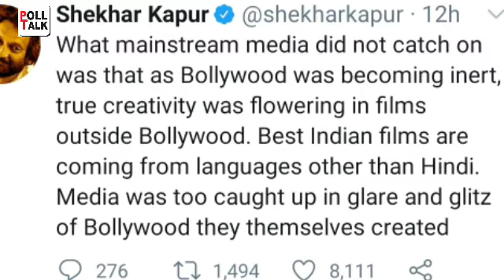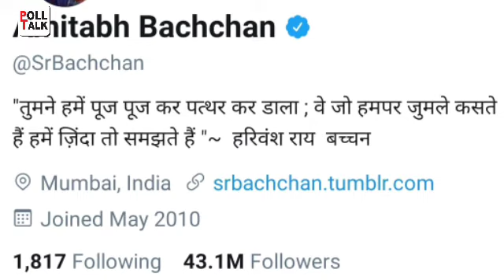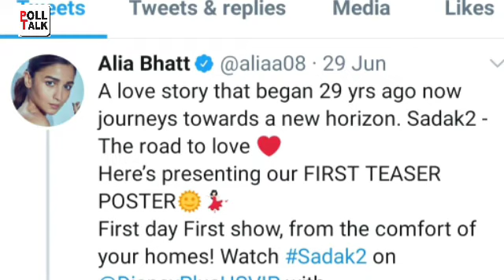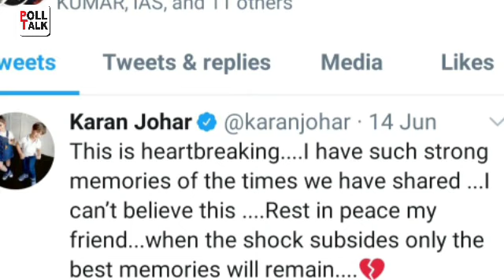सुशांत सिंह के निधन के बाद से आखिर क्यों छाया है बॉलीवुड में सन्नाटा | sushant singh rajput | karan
बॉलीवुड में सुशांत सिंह राजपूत के निधन के बाद सन्नाटा छाया हुआ है. आइये जानिए इसकी पूरी सचाई . सुशांत सिंह राजपूत (Sushant Singh Rajput) बीते 14 जून को अपने घर में मृत पाए गए थे. उनके निधन को लेकर बिहार में सलमान खान, करण जौह, एकता कपूर, आदित्य चोपड़ा और संजय लीला भंसाली जैसे फिल्म निर्माताओं के खिलाफ एफआईआर दर्ज कराई गई थी. वहीं, बिहार के मुजफ्फरपुर की एक अदालत ने फिल्म निर्माताओं के खिलाफ दायर एक परिवाद पत्र को बुधवार को खारिज कर दिया. मुख्य न्यायिक दंडाधिकारी मुकेश कुमार ने स्थानीय अधिवक्ता सुधीर कुमार ओझा द्वारा दायर उक्त परिवाद को यह उल्लेख करते हुए खारिज कर दिया कि यह मामला उनकी अदालत के अधिकार क्षेत्र से बाहर है.